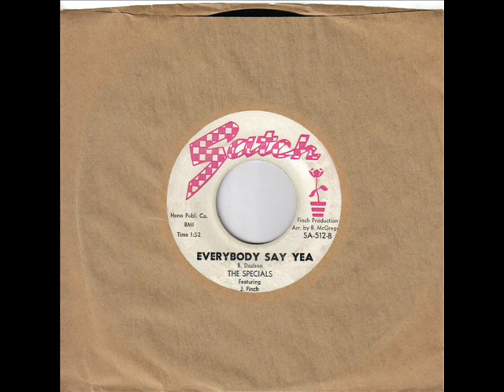The Specials Everybody Say Yea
Killer  Northern Soul Tunage!!!